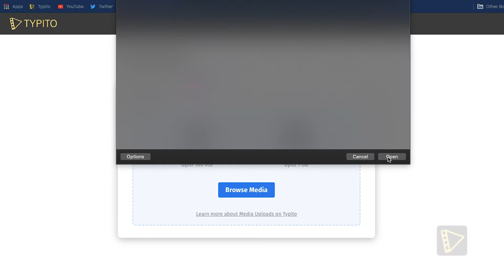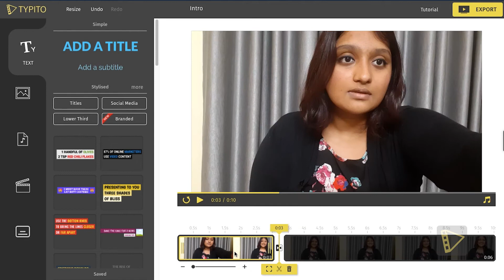How to Cut Videos 2020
In this episode of Typito's Video Design Series, let us walk you through a step-by-step tutorial to cut videos online. In this video we explain how to trim your video online with Typito. Easily trim off the beginning or end of your video clips within seconds. Hope this helps!

00:00 Introduction
00:14 Log on to Typito
00:31 Choose the format and upload media
00:56 How to Cut Video
01:30 Export Video
01:42 Outro

Typito has empowered individual video storytellers,(freelancers) and businesses to elevate their video marketing. So far 200,000+ people love it. Create professionally designed videos with motion graphic text animations, captions, templates, add your favorite music, and publish videos in formats tailored for social media.